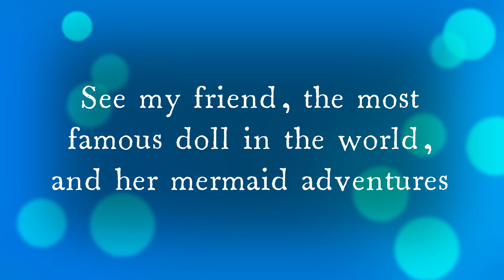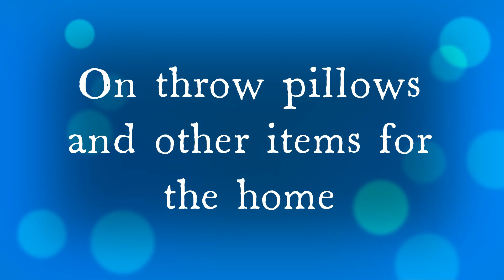Mermaid Adventures 1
The world of mermaids and merpeople is full of wonder and amazement. Here you can see a mix of fantasy and real underwater backgrounds with some very special mermaids.  For the full range of unique products featuring the most famous doll in the world and her adventures as a mermaid simply